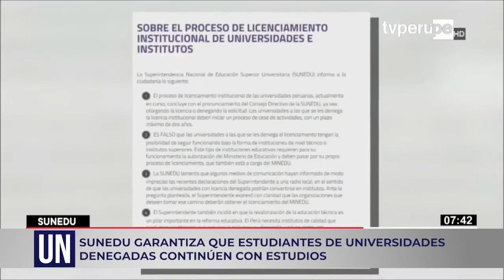SUNEDU garantiza que estudiantes de universidades denegadas continúen con estudios.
Tema del día
Dr. Rolando Rodrich, director de la carrera de Comunicaciones USIL